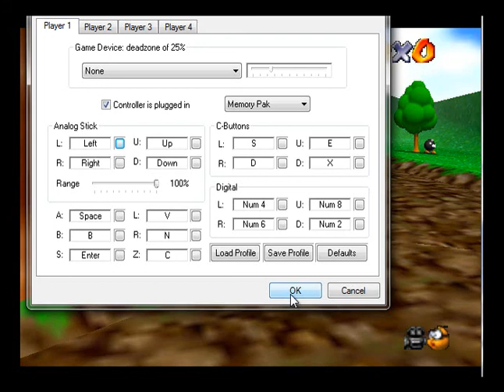Derrick and Jake! Lets play Super Mario 64! Dual commentary episode 1 - TO MANY BUTTONS!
First episode of us playing super mario 64! it has soooooo many button options.. its rediculous! anyway enjoy!
We do not own mario! mario owns us!